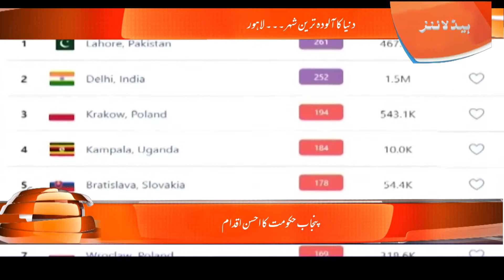Bad News ! Suddenly What happened in Karachi? | Lahore tops list of world's most polluted cities